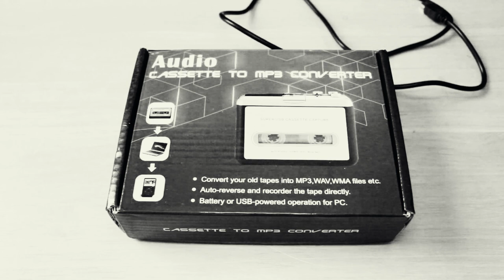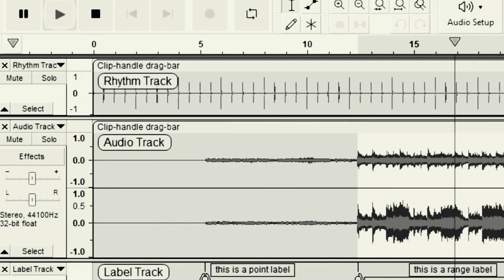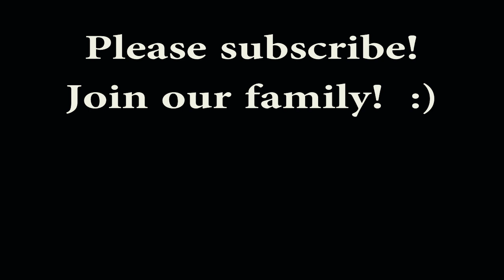RIAKIMAI UNKNOWN CLIMAX MATARA AGANDA TUNES